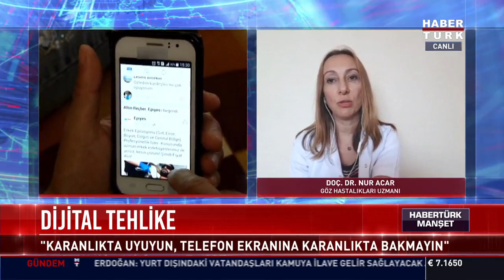"Cep"teki sinsi tehlike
Akıllı telefon ve tabletler göz sağlığını tehdit ediyor.